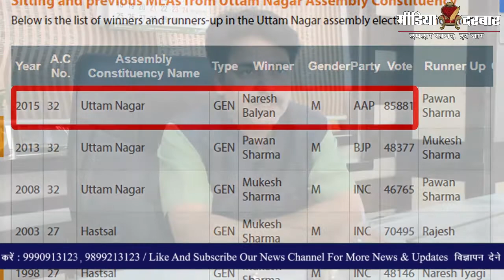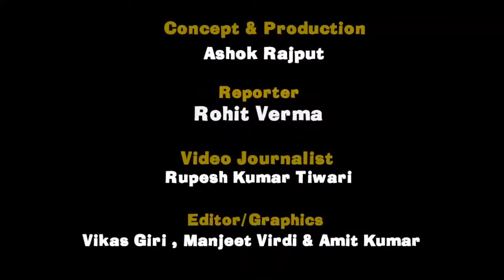DelhiElections2020 Exclusive Interview With Naresh Balyan Uttam Nagar Media Darbar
An Exclusive Interview With Uttam Nagar MLA Naresh Balyan On Area Development Work Done By Him And Other National Issues. Please Have A Look On The Video.